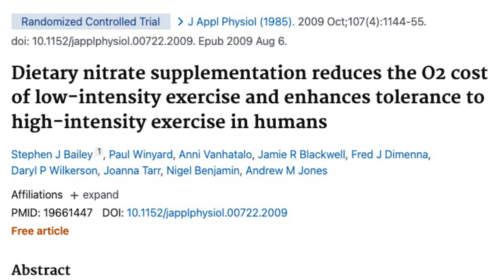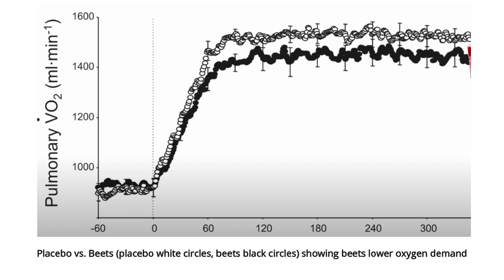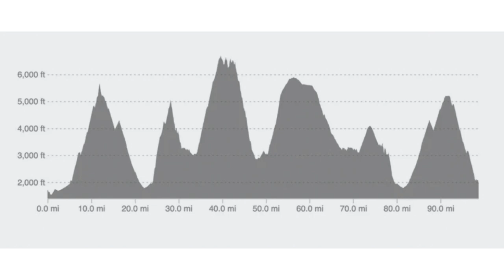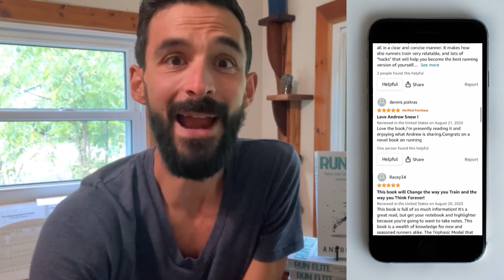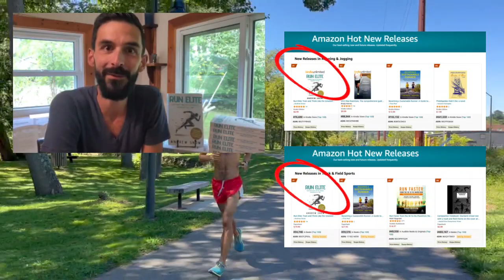Two Foods Proven to Increase Running Performance | Natural Endurance Enhancers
We break down two high quality research papers showing the effects of both watermelon and beets on athletic performance and recovery. Learn how to get back to training sooner after a big workout or long race, and need less oxygen while performing at the same intensity just by enjoying some delicious food.

NAVIGATE VIDEO:
00:42 Watermelon juice
03:34 Beet juice
06:29 Real life example

Additional Resources on Beets and Athletic Performance

“Influence of dietary nitrate on the physiological determinants of exercise performance: a critical review”

Whole Beets vs. Juice for Improving Athletic Performance Video from NutritionFacts.org

Resources & Links

► RUN ELITE Book 📖🤩🧠 (US)

► RUN ELITE Book UK